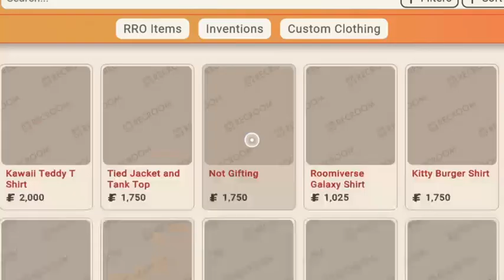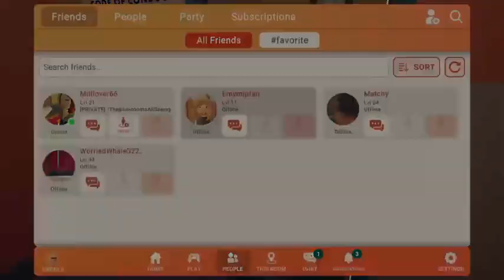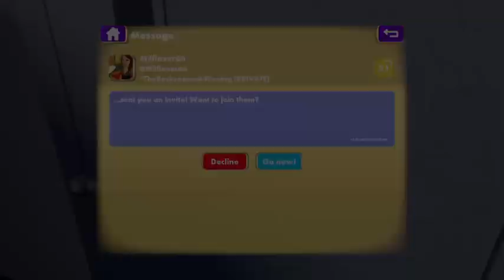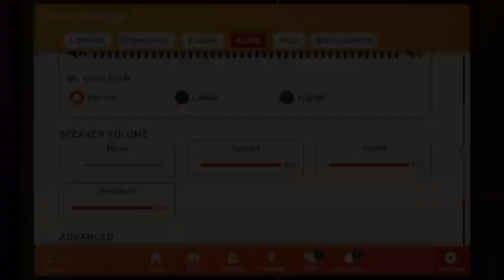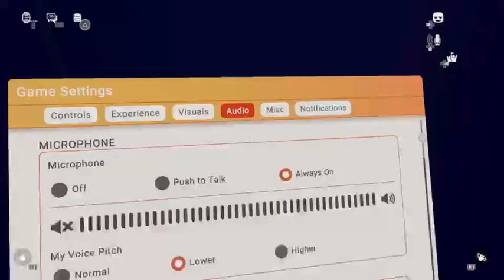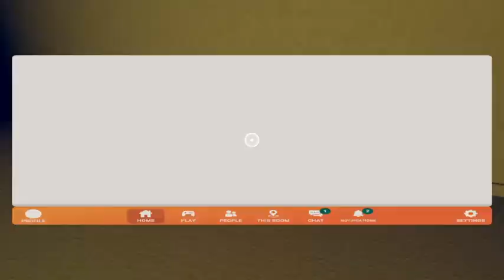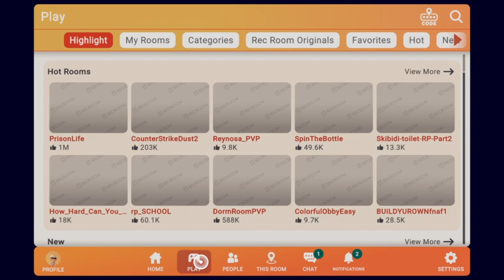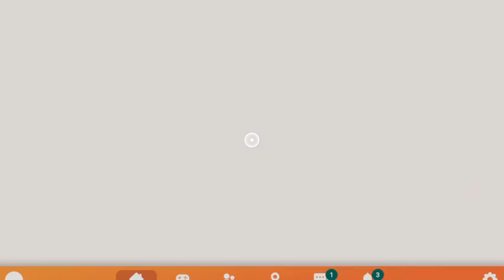recroom with Jordan and Jazzy